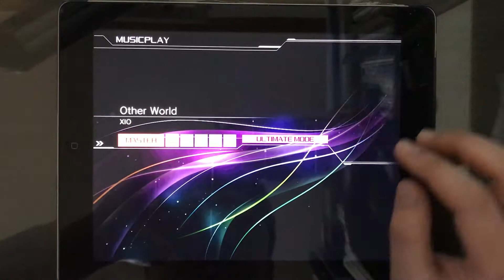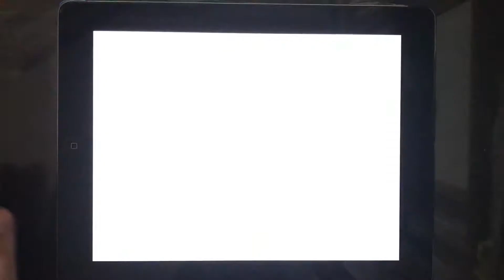[CxB] Other World (MASTER) 99% FC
16cool
Player : Chion